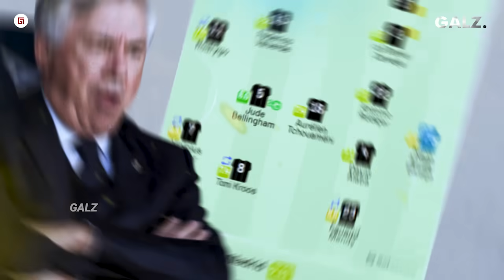“Bellingham Bikin Gavi Mewek” Dihajar Dikit Gak Ngaruh, Mental Madrid Emang Gapernah Bohong !!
Yuk Support Channel Kedua Galz, dijamin gabakal ketinggalan update hihi

“Bellingham Bikin Nangis Gavi” Dihajar Dikit Gak Ngaruh, Mental Madrid Emang Gapernah Bohong !!

Fajar